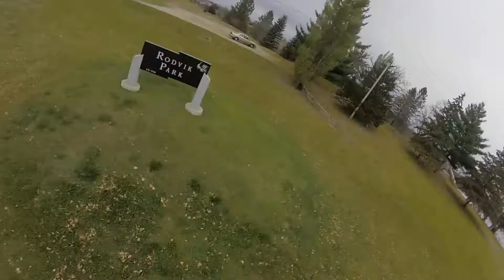Balls to the wall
flying faster than i ever have before
Music- Mickey Valen - Wildcard ft. Feli Ferraro (Sex Whales Remix)